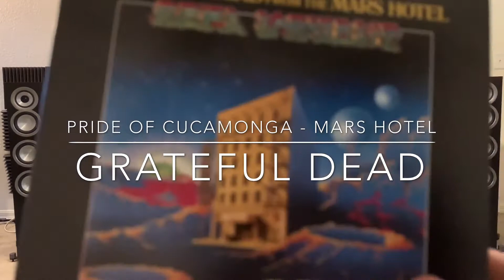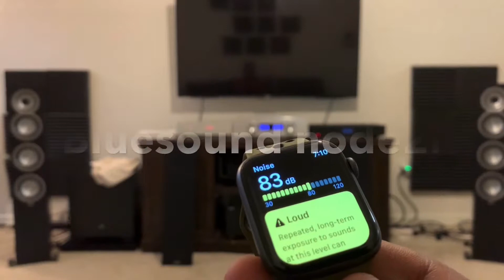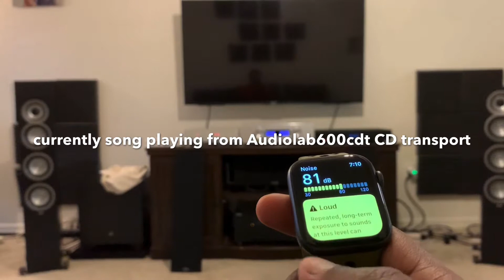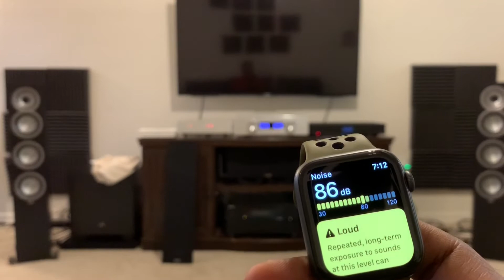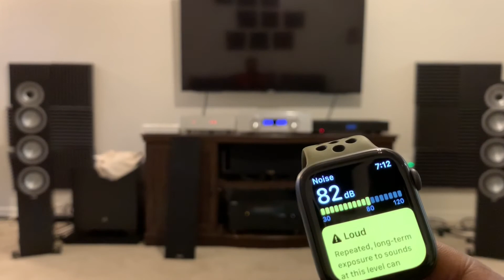ELAC Uni-Fi FS U5 Slim + Kinki studio Ex M1 plus+ Denafrips Pontus Dac +Audiolab 6000cdt+ QED XT40